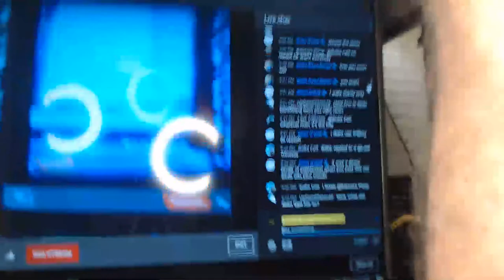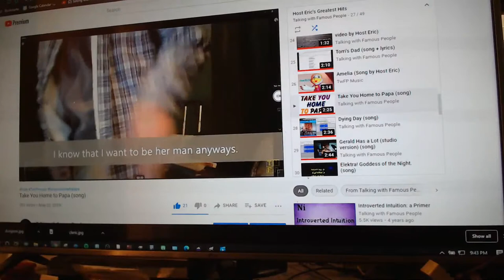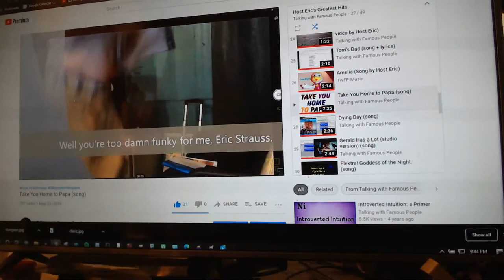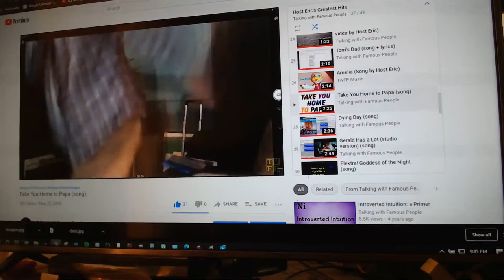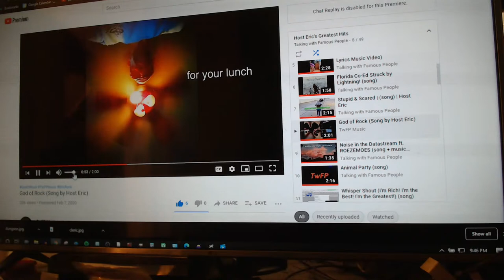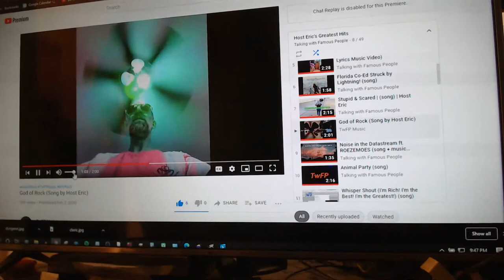Function Stacks (Personality Types) UNFAIR?